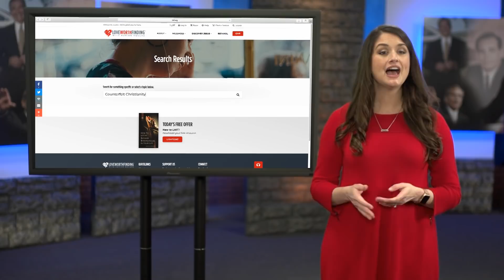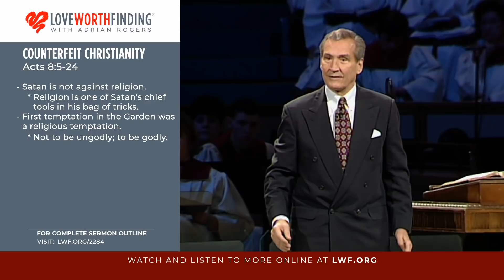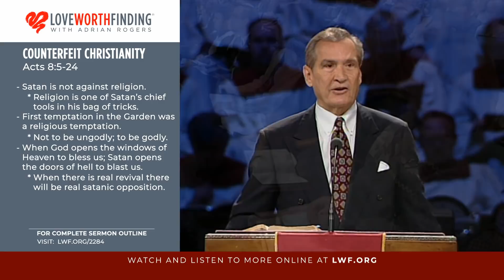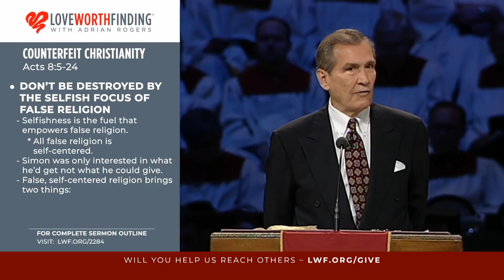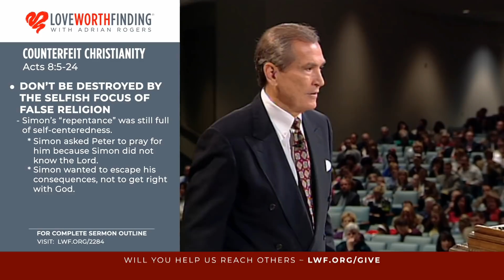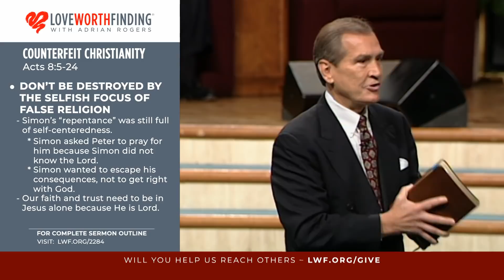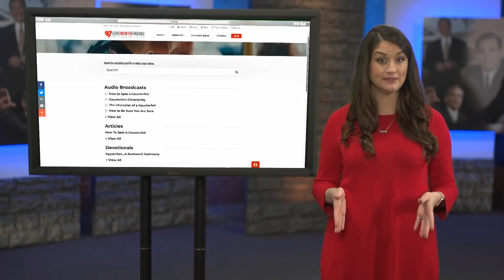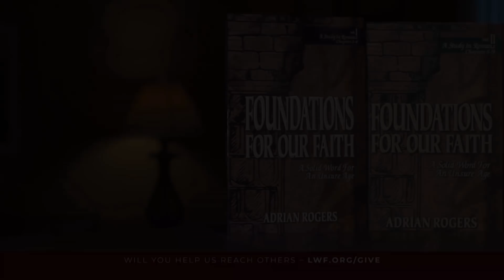Adrian Rogers: Counterfeit Christianity #2284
COUNTERFEIT CHRISTIANITY: People counterfeit a lot of things--money, jewelry, & artwork are just a few. In this message, Adrian Rogers warns of the extreme dangers when it comes to counterfeiting your faith!